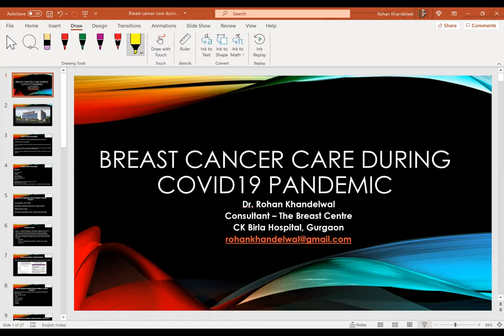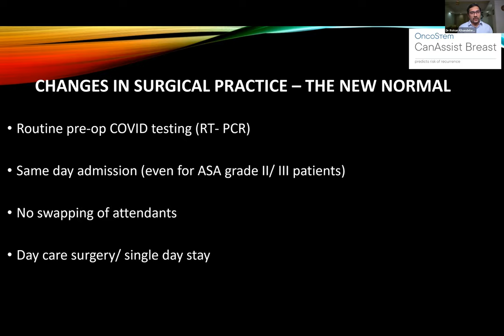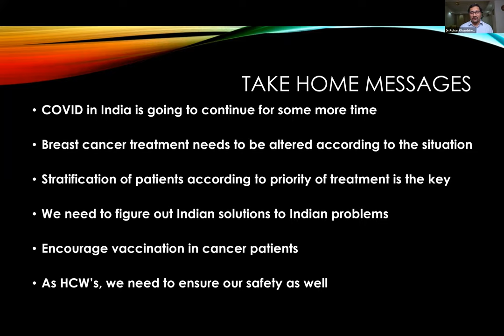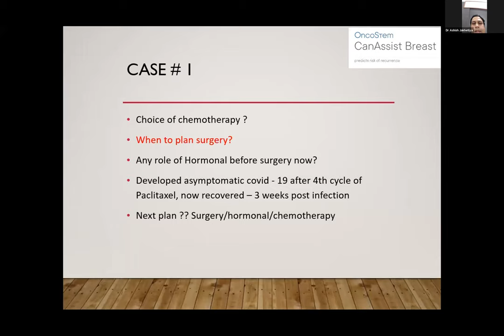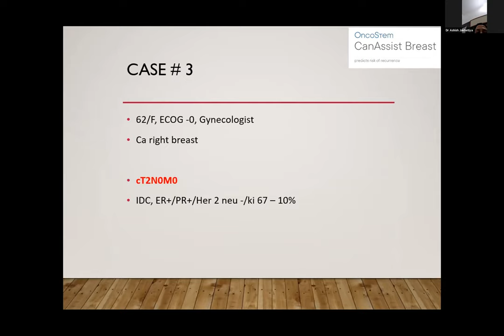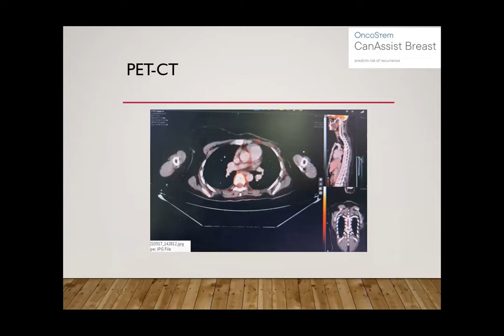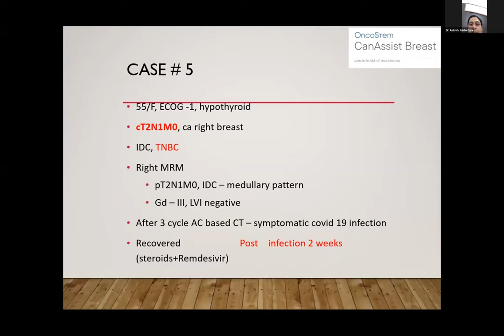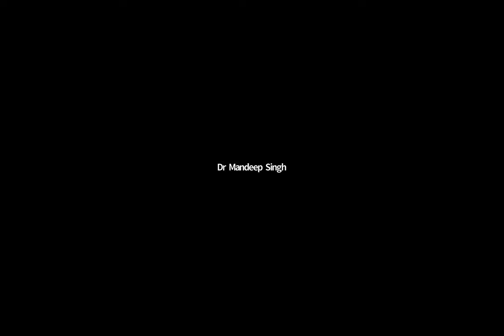Dr Rohan Khandelwal talking on Topic Management of Breast Cancer Patient in Pandemic COVID19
OncoStem   participated in the Virtual Scientific Meet on 17th May , 2021 where Dr Rohan Khandelwal -SO- CK BIRLA Hospital - Presenter of slides on Topic Management of Breast Cancer Patient in Pandemic COVID19 with some other ACE oncologists which includes :-

Dr Ashish Khaketiya -SO- Udaipur Geetanjali medical college
Dr Mandeep Singh -SO- Fortis Vasant Kunj Delhi
Dr Nishant Batta - SO - Oswal Ludhiana
Dr Akash Tiwari - MO- Shalby Hospital Indore